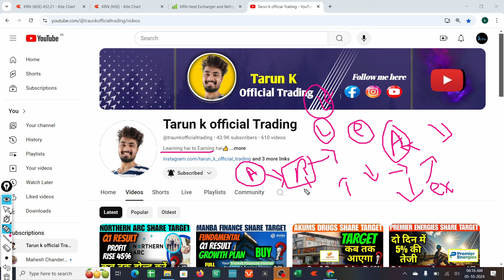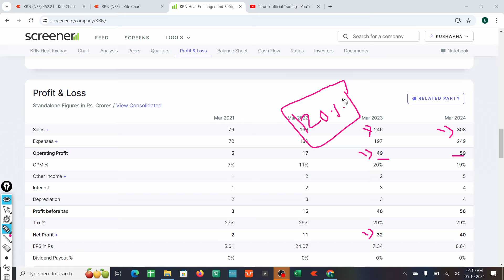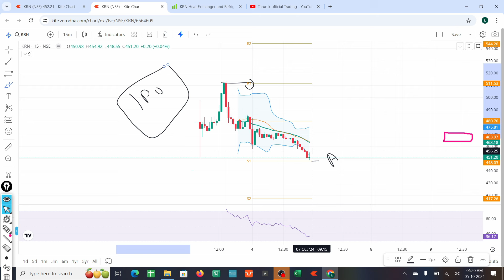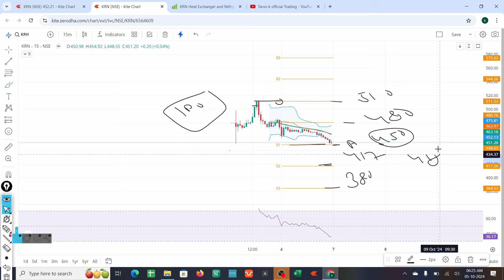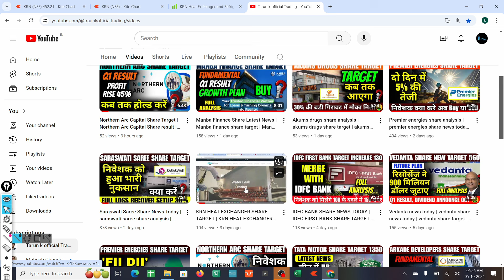KRN HEAT EXCHANGER SHARE NEWS TODAY | KRN SHARE TARGET TOMORROW | KRN SHARE ANALYSIS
This Educational Video is HEAT EXCHANGER AND REFRIGERATION PVT LTD SHARE ANALYSIS , Watch Complete Video For Better Understanding And Consult Your Financial Advisor Before Taking Any Decision.

Any Market Related Questions :

Free Trading chart pattern book pdf & other sharemarket related book

Channel Name :- Learning Premium Group by Tarun Trading 👍

TOPICS COVERED

krn heat exchanger ipo | krn heat exchanger ipo review allotment status | stock market tak
krn heat exchanger ipo gmp today real time updates